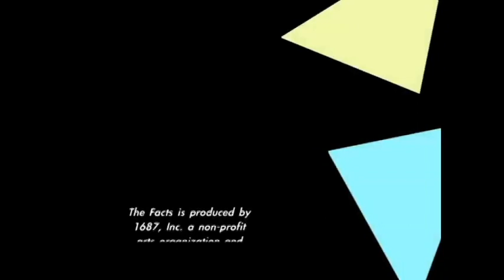Slice of THE FACTS: How I Became a Coward 1.3